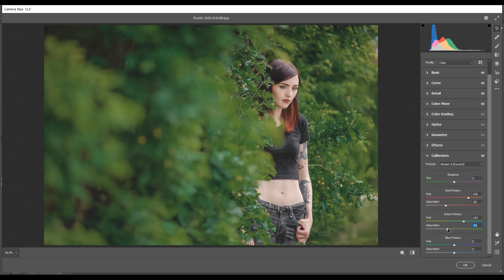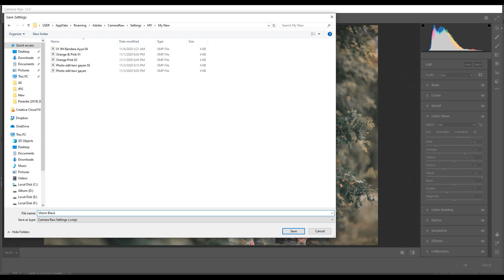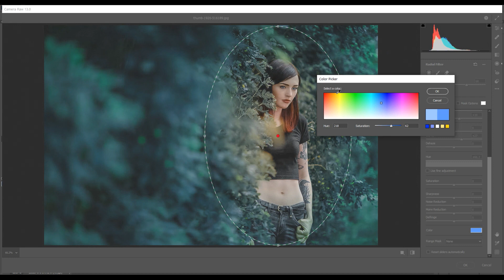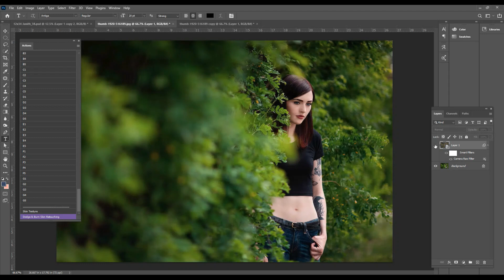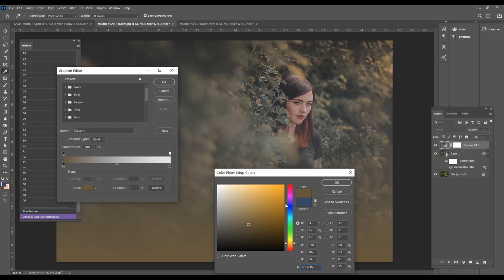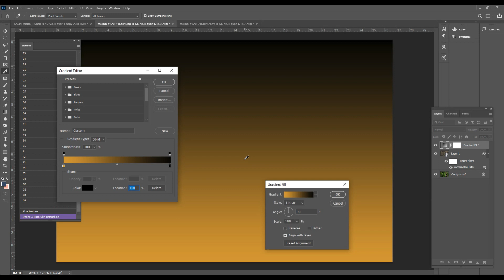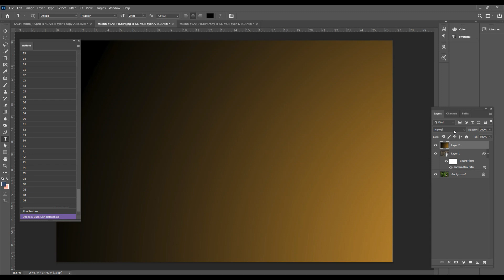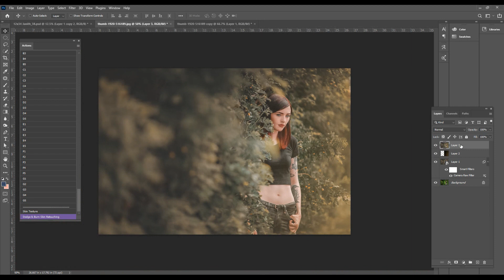Warm Black & Green Color Grading - FREE CAMERA RAW PRESET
in this tutorial I will learn you how to make a dramatic color grading style in photoshop, and how to make a Warm Black Green Color Grading effect looks like portrait photography, I used a channel mixer and a light color blend.
color grading editing for photo outdoor. hope you enjoy my step process,
I am not an expert but I'll try to give the best I can.